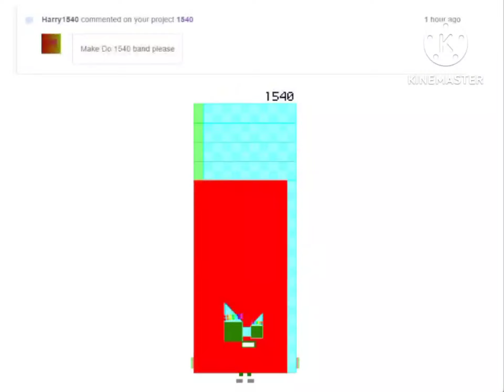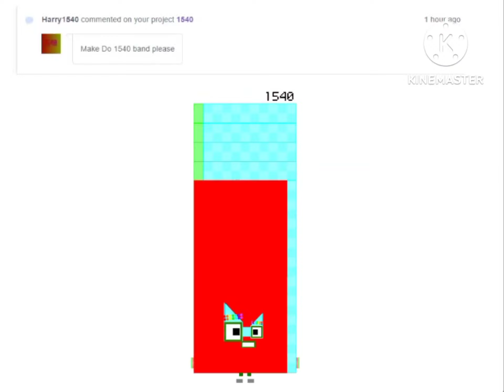1540 (For @Silvana A. Casafu) (Read Desc)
Half First on @silvanaa.casafu6241

The Better Version on @silvanaa.casafu6241